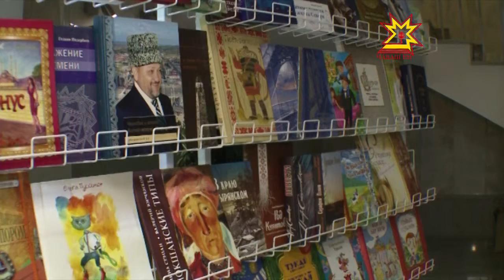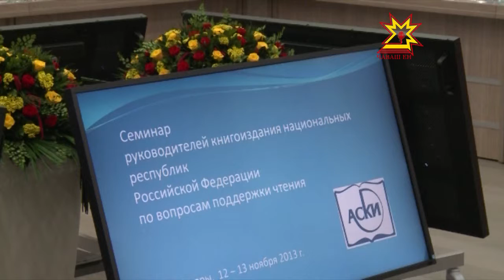Семинар ассоциации книгоиздателей России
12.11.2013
С 2009 года Чебоксары являются  Представительством "Ассоциации книгоиздателей России" Поволжского округа. Сегодня ее участники собрались в Чувашии, чтобы обсудить профессиональные проблемы и наметить пути их решения.